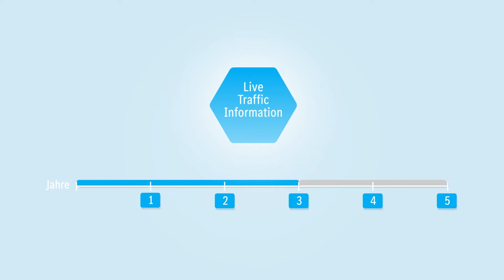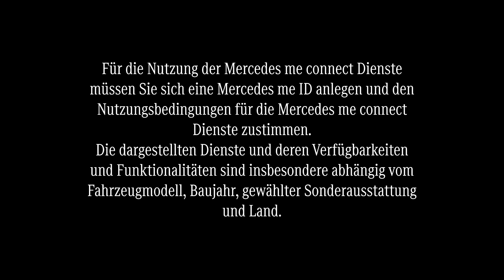Mercedes me: Live Traffic Information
Dank der Live Traffic Information von Mercedes me könnt ihr viel Zeit sparen! Dieser innovative Dienst bietet Nutzer*innen viel Sicherheit und Komfort, egal ob geschäftlich oder privat. So werden im Stau z.B. günstigere Varianten gesucht und einiges mehr!

📱 Noch nicht mit Mercedes me verbunden? Jetzt euren Mercedes in euren Smartphone holen: mercedes.me